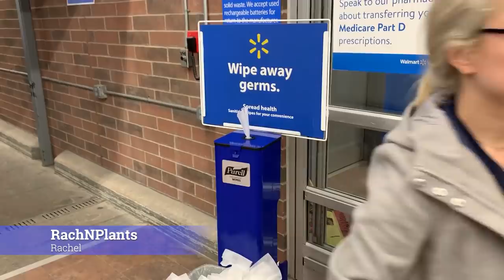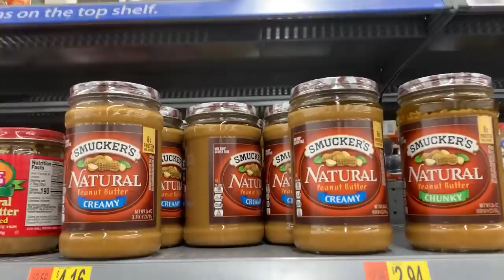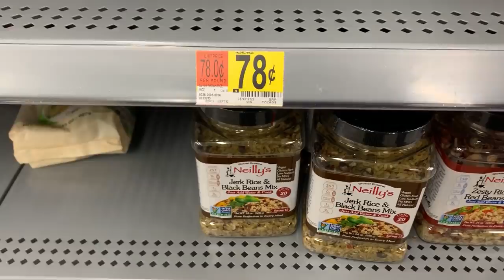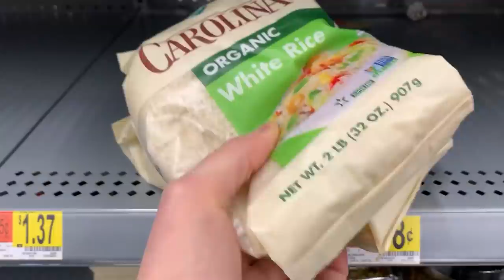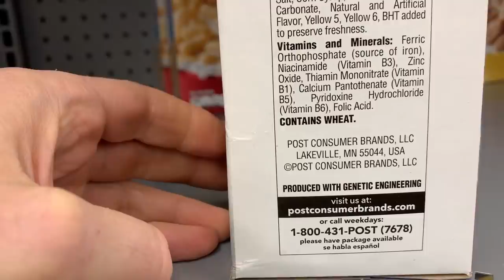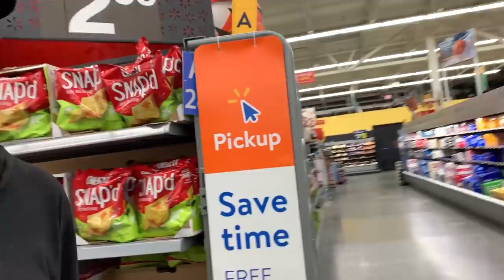What's Left at WALMART? My Grocery Haul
Another update on the situation going on right now. We stop at Walmart for a few things and show our vegan grocery haul. Here is what we found. March 14

ANIBrand Footwear $5 donated to Mercy for Animals: ZOMBIEKICKS

VItamins + Appliances